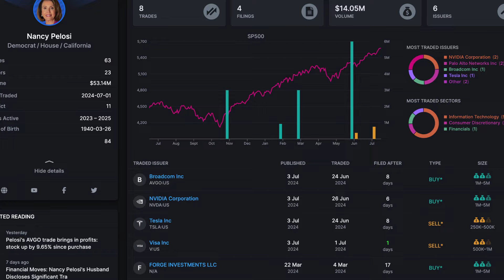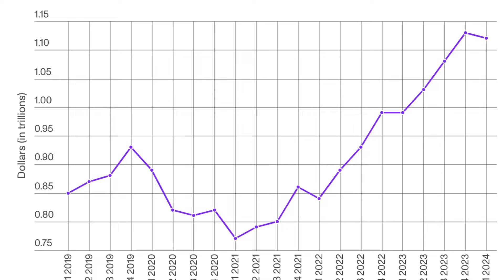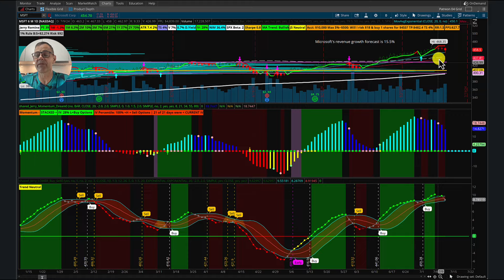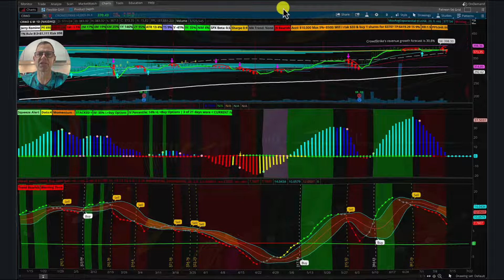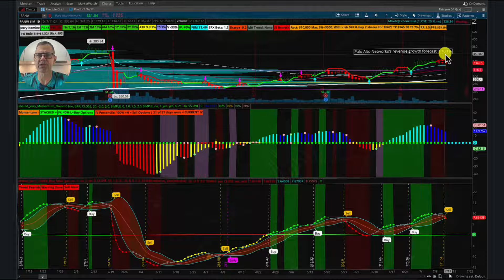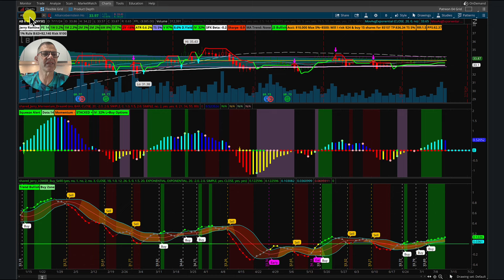Nancy Pelosi’s Insider Trading Secrets EXPOSED! 🔥🔥🔥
In this episode, I uncover Nancy Pelosi’s controversial stock moves and what they mean for your portfolio.